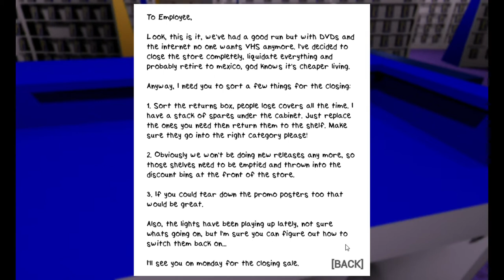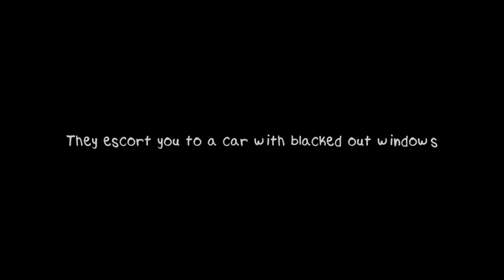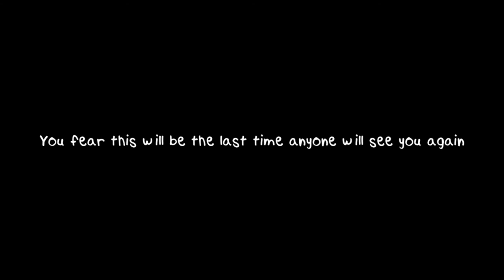k-3462: The Blockbuster SCP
Beef Gravy and Lil Beef close a parody Blockbuster store but must survive a night with SCP "k-3462" in this free horror game from Itch.io